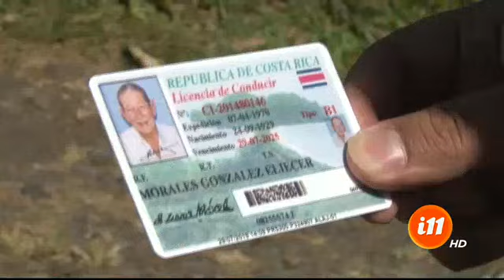¡Descubra la hermosa historia de don Eliecer y Max desde Grecia!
Son ejemplo de una amistad inseparable.

Es momento de conocer la historia de don Eliecer y Max; lo interesante es que siempre están juntos, pero hay quienes dicen que Max nunca sale sin la compañía de don Eliecer.